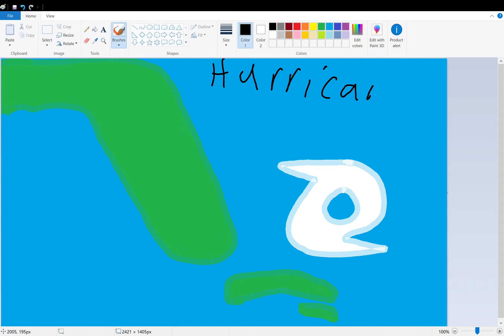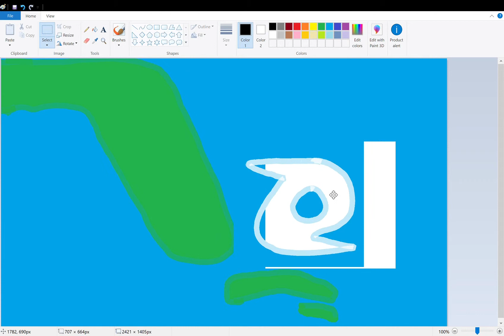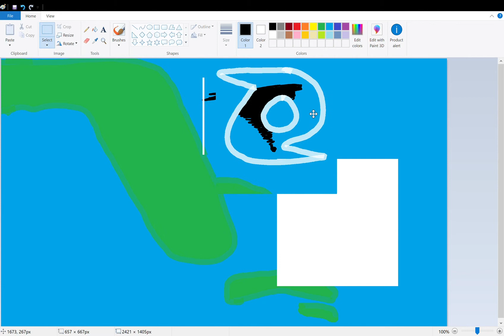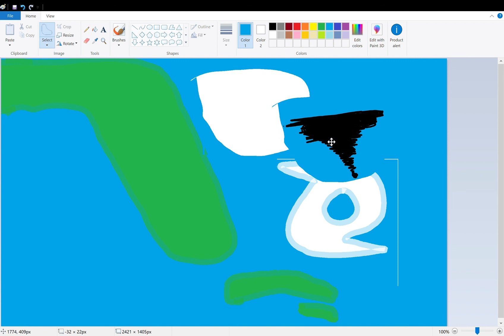Messing with hurricane Irma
The hurricane cleans the states and countries without destroying anything while dancing but then starts battling with a tornado